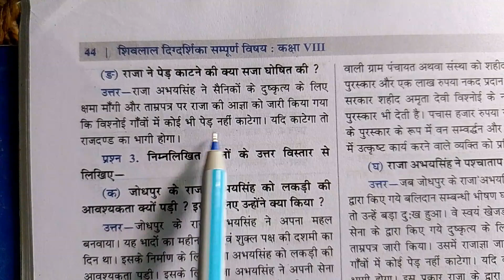राजा ने पेड़ काटने की क्या सजा घोषित की ।। Raja ne ped kaatne ki kya Saja ghoshit ki ।। पेड़ काटने